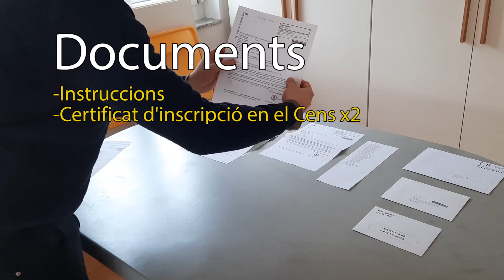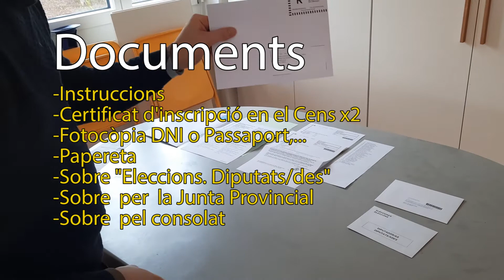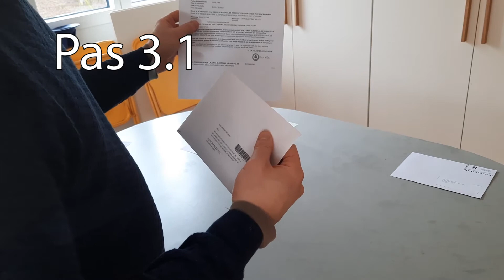VOT PREGAT - Instruccions paperetes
Votar des de l'exterior pels catalans, es complicat, feixuc, arbitrari i la gran majoria de vegades impossible.
No obstant un petit grup d'irreductibles ens obstinem a fer valer la nostra veu.
Per ajudar a qui li pugui servir. l'ANC Suissa explica pas a pas com preparar el teu vot una vegada has rebut la documentació per poder votar
Queda pendent un video explicant com sol.licitar el vot.